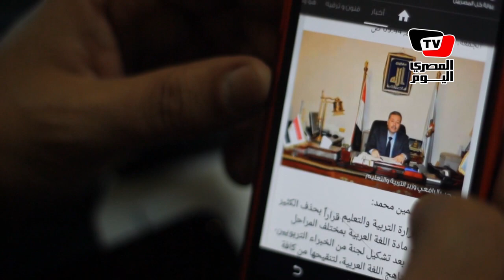«التعليم» تبرر حذف «صلاح الدين وبن نافع» من المناهج.. و«برهامي» يرد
تقرير: إسلام مصدق، ندي عمرو ، محمد فتحي